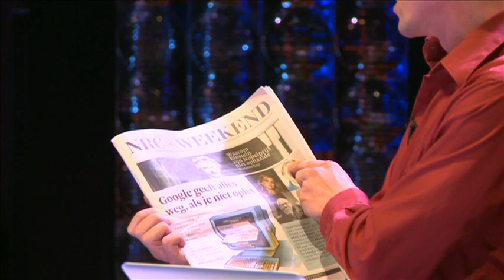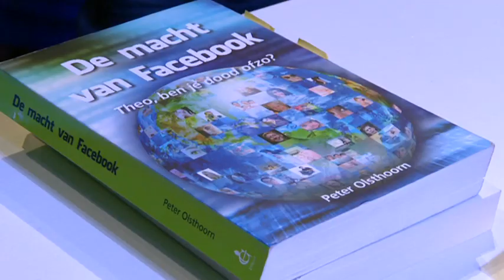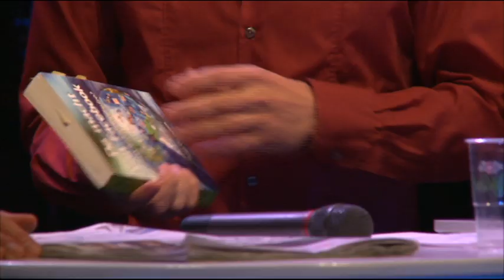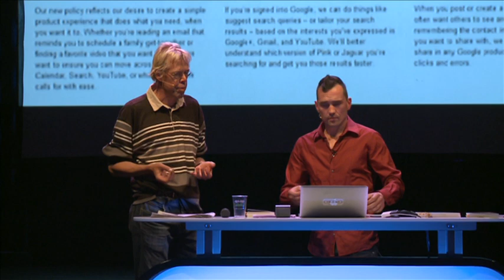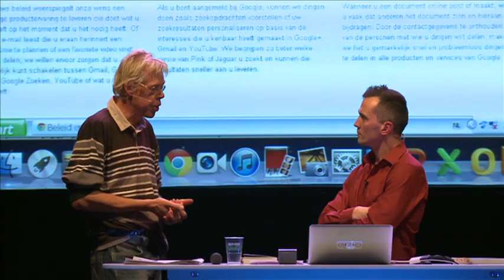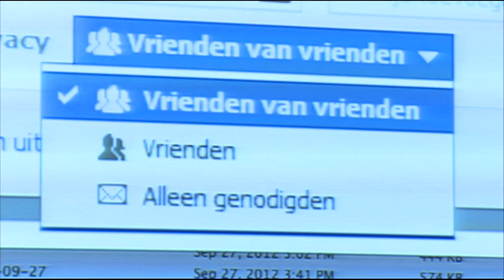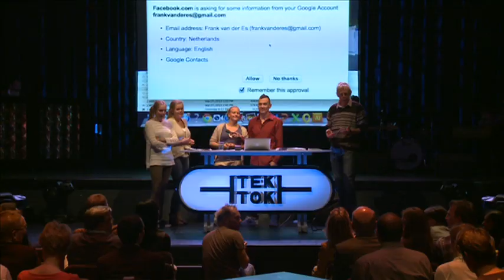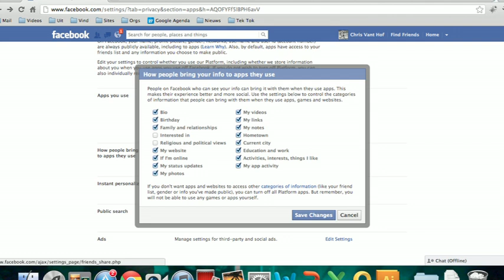Tek Tok late night 1.3: Google en Facebook met Peter Olsthoorn en de Digiraad (2 10 2012)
Derde item van de Tek Tok late night over privacy is Facebook en Google. Peter Olsthoorn is internetjournalist en schrijver van "De macht van Google" (2010) en "De macht van Facebook" (2012). Hij is kritisch, maar niet expliciet voor- of tegen deze grootverbruikers van onze persoonsgegevens. Hij bewondert Brin, Page en Zuckerberg, maar stelt ook kanttekeningen bij de ongebreidelde groei van de online diensten. Google weet inderdaad zo'n beetje alles over ons en daar kan de Amerikaanse overheid, middels de Patriot Act, ook gebruik van maken. Daar zijn ze ook open over. Facebook minder, maar die moet het misschien nog leren. Maar als je je voorstelt wat ze met al die data zouden kunnen, valt het nog eigenlijk mee hoe goed het gaat. Maar misschien komt de ellende nog.

Actueel is natuurlijk Project-X, oftewel de Facebookrellen die volgden toen een meisje uit Haren per ongeluk niet alleen haar vrienden, maar ook vrienden van vrienden uitnodigden. De dames van de Digiraad, reageerden vrij nuchter: "Tsja, bij alles wat je post moet je kijken aan wie je dat stuurt" Dat de privacyinstellingen van Facebook steeds veranderen, daar zijn ze inmiddels wel aan gewend. Wat wel verassend is: tot 16 jaar staat alles standaard op prive, daarna alles op publiek. Daar moet je wel even rekening mee houden. Onder de mensen die Tek Tok late night op Facebook hadden geliked, had ook niet iedereen alles goed afgedekt. De bezoeker met het meest open profiel bleek een oud-politiemedewerker te zijn. Hij werd getrakteerd op een exemplaar van "De macht van Facebook".